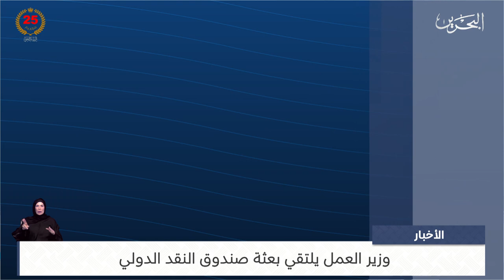البحرين مركز الأخبار : وزير العمل يلتقي بعثة صندوق النقد الدولي